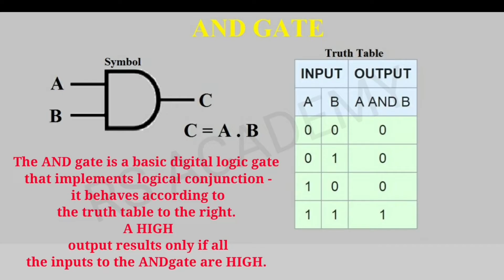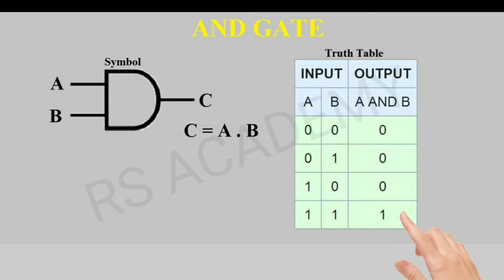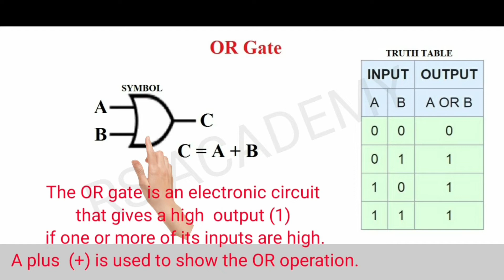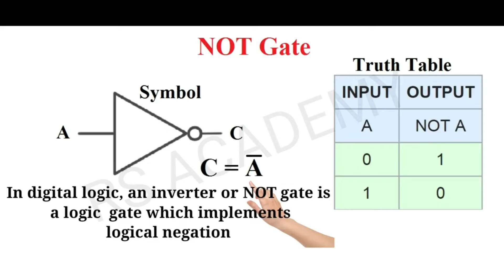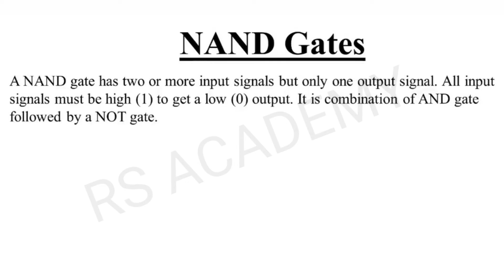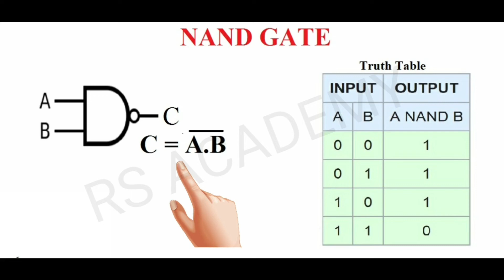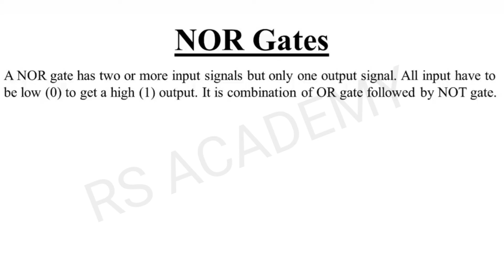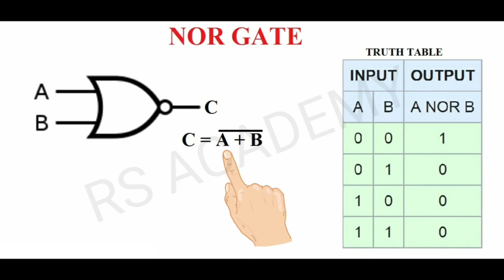LOGIC GATES TRUTH TABLE | AND GATE OR GATE NOT GATE NAND GATE NOR GATE IN TELUGU